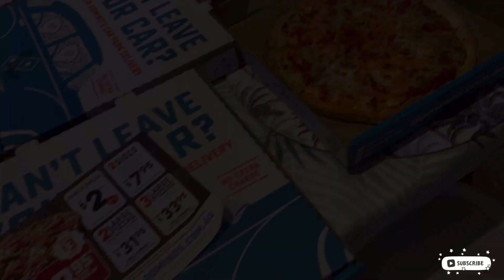PIZZA MUKBANG || TAGALOG TRANSLATION || ANNOUNCEMENT || Eps23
Cheat day banquet. Pizza overload.